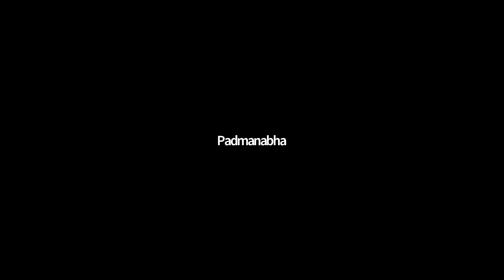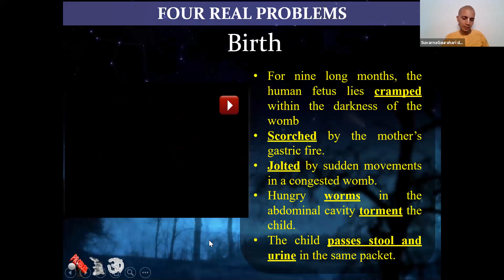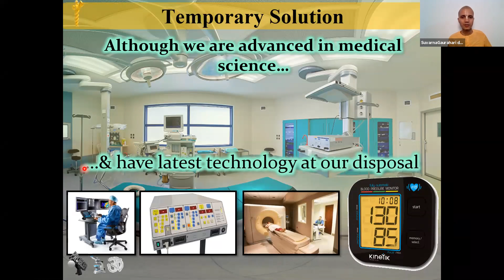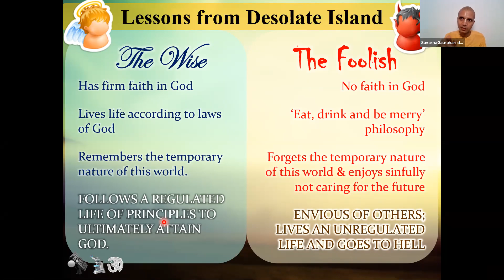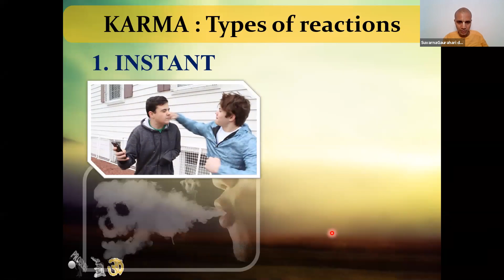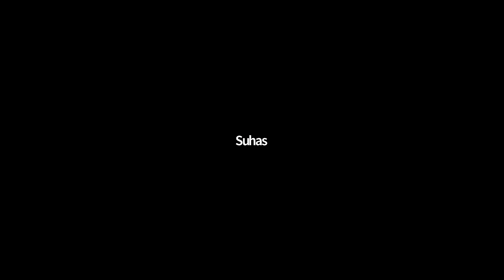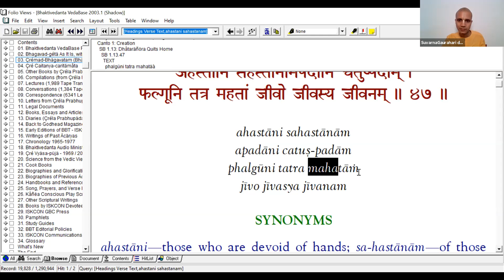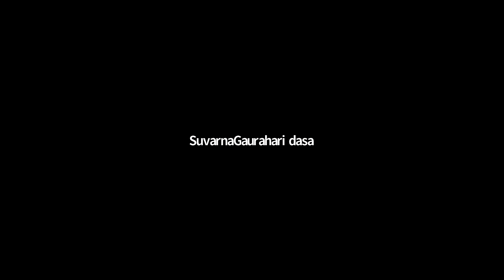DYS 4 Discover The Lasting solutions Batch 2